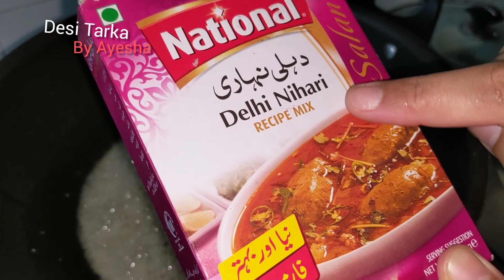Nihari Recipe | Mutton Delhi Nihari Recipe | Easy Recipe | Special Nihari Desi Tarka By Ayesha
Hey Foodies

Today's Recipe
A Perfect Mutton Delhi Nihari Recipe  For you All❤️.
Homemade Delhi_Nihari it's Soo tasty & Easy Recipe

Let's Make Special
Learn how to make  MUTTON DELHI NIHARI RECIPE Athome Very simple and easy Steps by Desi Tarka!!!
I should say this is the easiest recipe to make.
I hope u will give this a try. Make this sooo Tasty & Easy
Step by Step Recipe by DesiTarka

The Best Delhi_Nihari EasyRecipe u will find.

 make ur kid happy:)

by DesiTarka